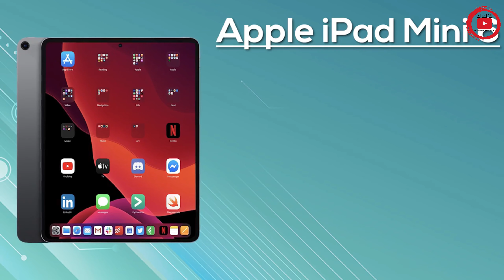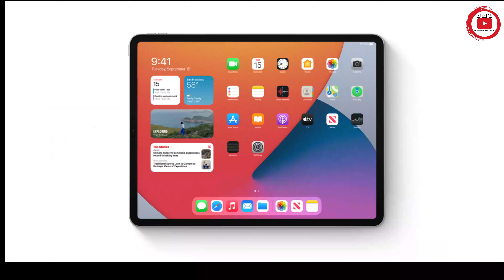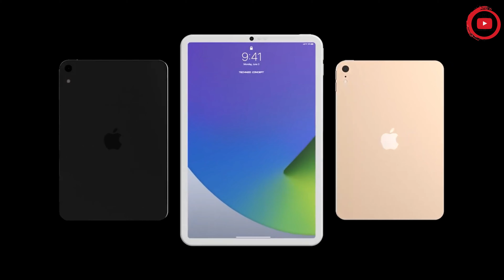Apple ipad mini 6 || apple ipad mini 6 review || ipad mini 6 review in bangla || i pad mini 6 bangla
Please follow our facebook page or join our facebook group

            If you have any question please write one our comment box